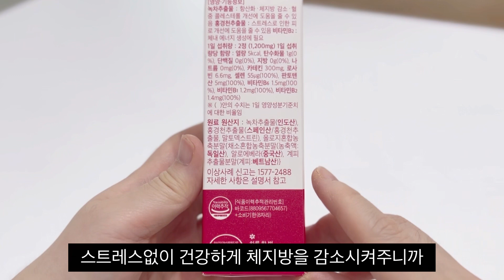콜레올로지컷 빨간통 다이어트•육아하면서 즐겁게 다이어트해요!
아기 키우다보면 시간이 없어서 다이어트를 하기 힘든데
이제는 콜레올로지 컷을 2알만 먹어주면 되니까 간편하게 다이어트하기 좋아요~